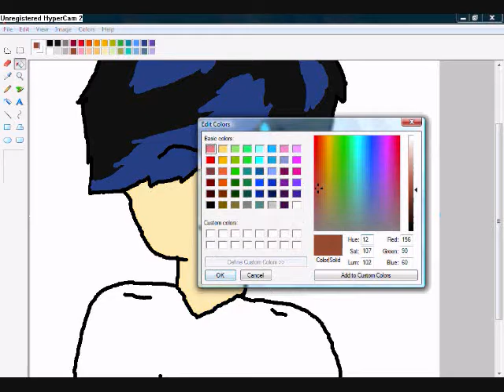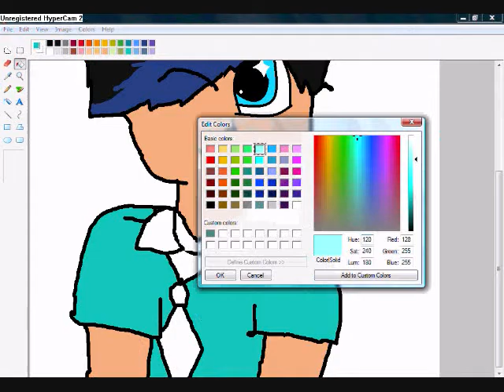Josh Ramsay Speedpaint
Yeah,  I got bored...It's supposed to be Josh Ramsay.